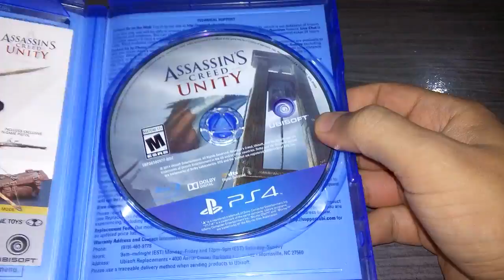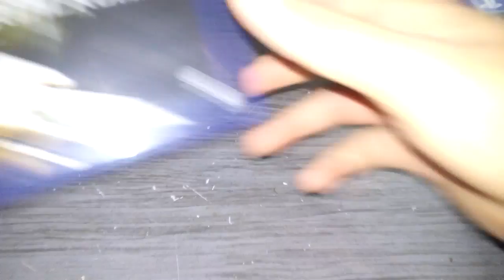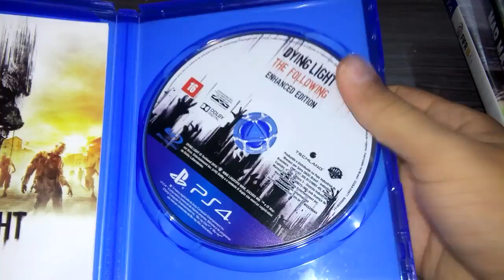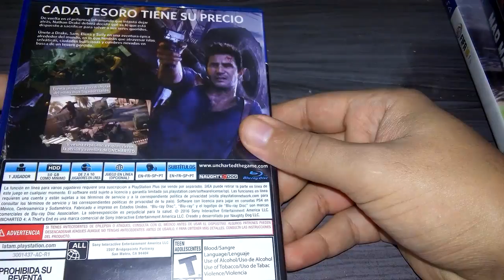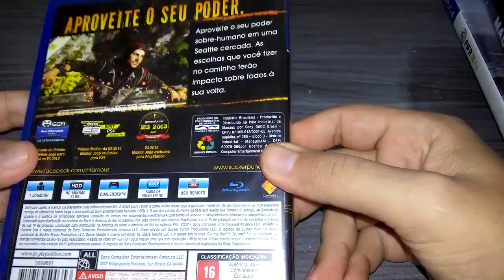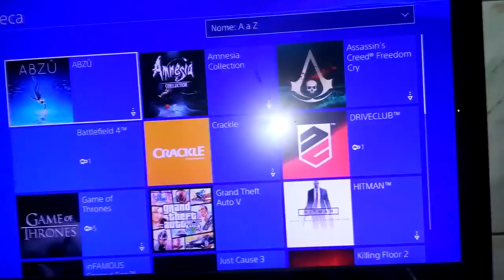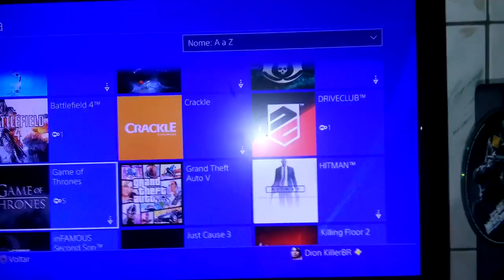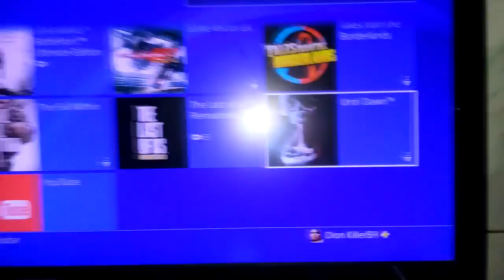MEUS JOGOS DE PS4 - MIDIAS FISICA E DIGITAL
Vejam os meus jogos de PS4 a seguir !!
GTA 5 , THE LAST OF US REMASTERED , INFAMOUS SECOND SON, FIFA 16, MAD MAX , ASSASSINS CREED UNITY , KILL ZONE SHADOW FALL, MORTAL KOMBAT X, ENTRE OUTROS !!!